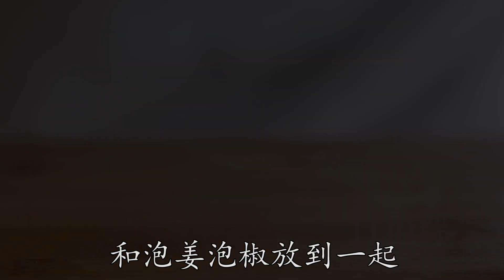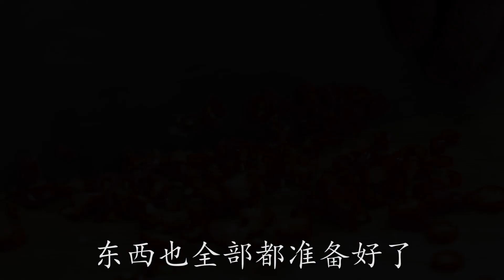【榨菜魚】鯉魚還是這樣做最好吃，細嫩鮮美還爽口下飯，江湖菜的誘惑擋不住#最美家常菜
0:00-5:32【榨菜魚】鯉魚還是這樣做最好吃，細嫩鮮美還爽口下飯，江湖菜的誘惑擋不住
5:33-10.02【小炒驢肉】驢肉怎麼做才好吃？試試四川這個經典的小炒做法，家常鮮香超下飯